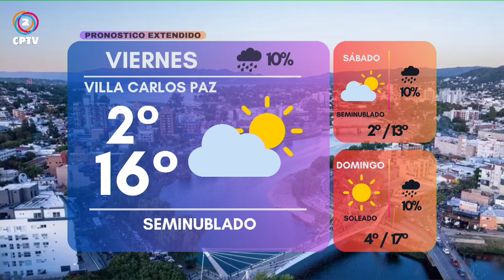CPTV Noticias Tercera Edición 15-05-2024